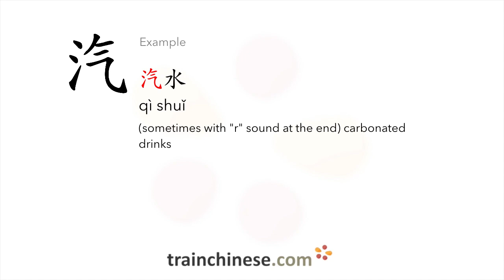How to write 汽 (qì) – steam – stroke order, radical, examples and spoken audio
Learn how to write 汽. 汽 (qì) is a Chinese character meaning "steam". or in our apps – just search "trainchinese" in the iOS or Android app stores. This character is not encountered frequently in Mandarin Chinese.It's from Revised HSK Level 2, learned by those with basic Chinese proficiency.